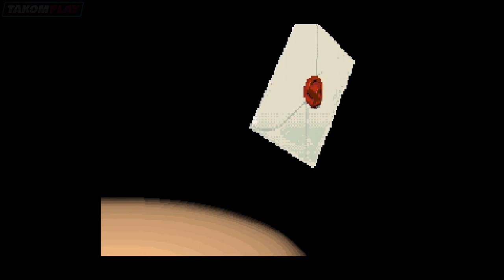SMASH BROS ULTIMATE Todas las COLABORACIONES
Aqui les dejamos todas Colaboraiones de SUPER SMASH BROS ULTIMATE.

super smash bros. ultimate main theme,
super smash bros. ultimate main theme - lifelight,
super smash bros. ultimate trailer,
super smash bros. ultimate theme,
super smash bros. ultimate ost,
super smash bros. ultimate soundtrack,
super smash bros. ultimate intro,
super smash bros. ultimate gameplay,
super smash bros. ultimate all characters,
super smash bros. ultimate apk,
super smash bros. ultimate amazon,
super smash bros ultimate all final smashes,
super smash bros ultimate android,
super smash bros ultimate animation,
super smash bros ultimate android apk,
super smash bros ultimate all bosses,
super smash bros. ultimate bosses,
super smash bros. ultimate byleth,
super smash bros. ultimate battlefield,
super smash bros ultimate bayonetta,
super smash bros ultimate bowser,
super smash bros ultimate battlefield theme,
super smash bros ultimate boyfriend,
super smash bros ultimate best plays,
r.o.b. super smash bros ultimate,
super smash bros. ultimate comic dub compilation,
super smash bros. ultimate comprar,
super smash bros. ultimate characters,
super smash bros. ultimate edition nintendo switch,
super smash bros. ultimate final smash,
super smash bros. ultimate graphics comparison switch vs. wii u,
super smash bros. ultimate game,
super smash bros. ultimate gratis,
super smash bros. ultimate how to unlock every character (fastest method),
super smash bros ultimate hiper,
super smash bros ultimate historia,
super smash bros ultimate hero,
super smash bros ultimate how to unlock all characters,
super smash bros ultimate how to,
super smash bros ultimate home run contest,
super smash bros ultimate how to play,
super smash bros. ultimate intro - animation vs. official,
super smash bros. ultimate joker,
super smash bros. ultimate jugar,
super smash bros. ultimate kazuya,
bubblegum k.k. super smash bros. ultimate,